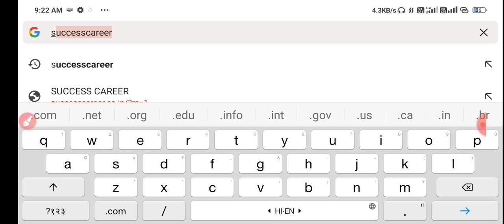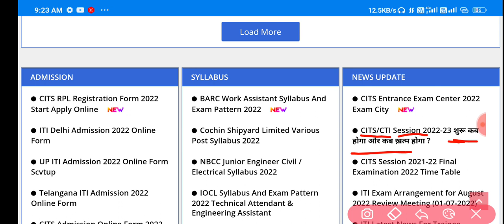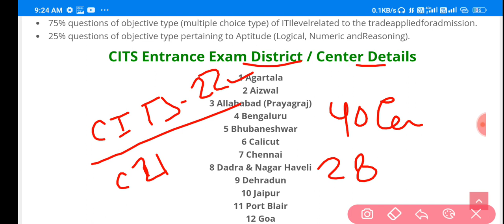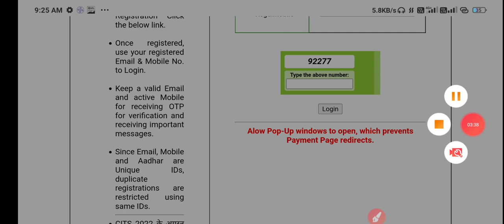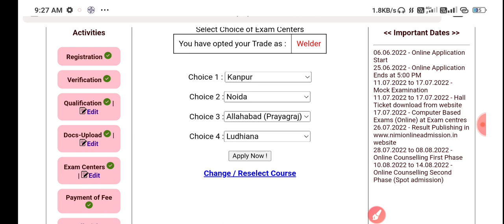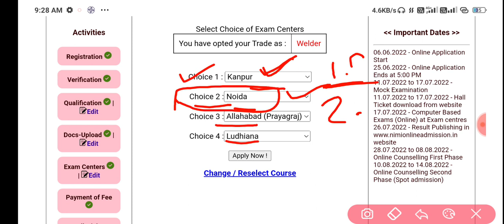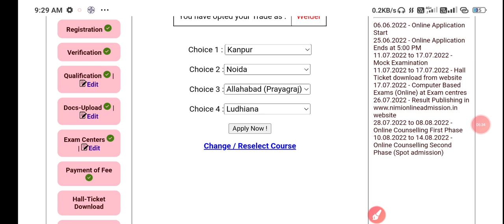CITS Entrance Exam Center 2022, CITS/CTI Latest News 2022 | CTI Exam Center कहा रहेगा?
CITS Entrance Exam 2022, Latest News, CITS Admit Card 2022, CTI Mock Test 2022, nimionlineadmission, CITS Entrance Exam Center 2022, CITS/CTI Latest News 2022 | CTI Exam Center कहा रहेगा?

नीचे दिए गए पीडीएफ की सहायता से CITS Entrance Exam 2022 के लिए अपनी तैयारी कर सकते हैं:-

cits application form 2022 kab aayega
cits course full information,cits course details in hindi
cits application form 2022 start date
cits application form start date 2022
cti ka form 2022,cits ka form 2022
CTI 2022,CTI form 2022
CTI online form 2022
CTI online form 2022 kaise bhare
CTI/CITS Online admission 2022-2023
CTI/cits Entrance exam 2022
cits
cits online form 2022 kaise bhare
cti admission 2021
cti ka form kab aayega
cti ka form kab aayega 2022

ABOUT CHANNEL
Regards:-
SUCCESS CAREER